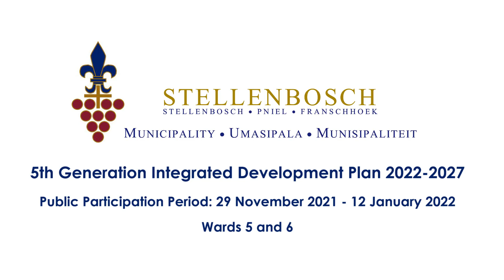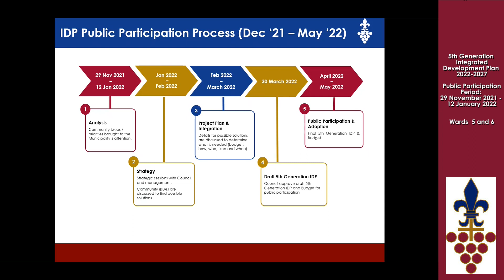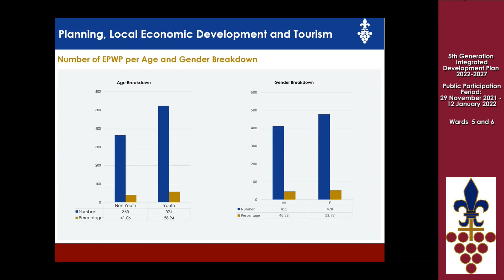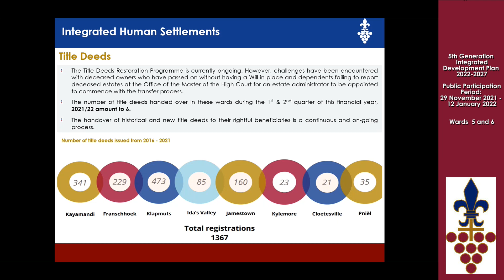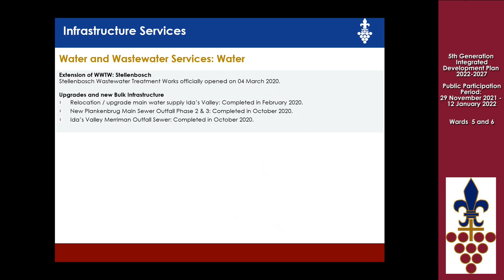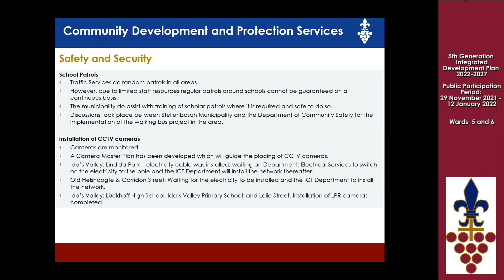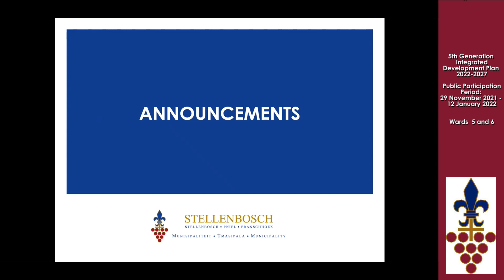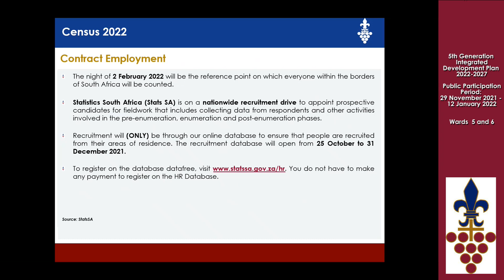IDP feedback - Ward 5 & 6